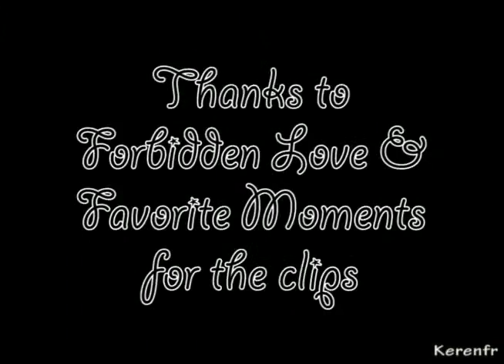[The Best Years Of Our Lives] Ejami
REPLOAD
Original Upload:17 Jan 2010

My fourth Ejami video... after so many problems :P

EJami Best Quotes (was created by me and VolleyballGirl [Katie])